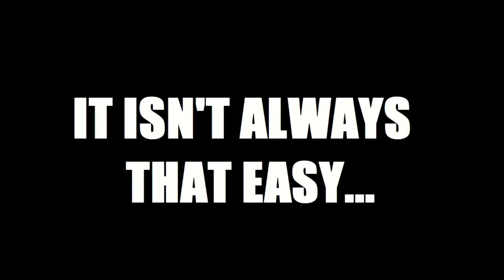The Many Faces Of John Wick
All alone with 5 health and a dream... is the squad clutch possible?